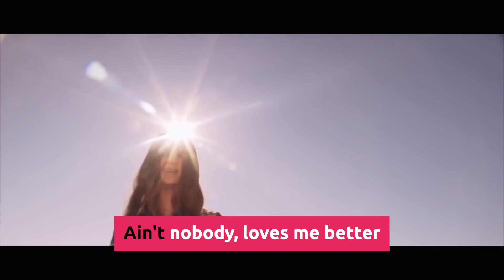Greșeli din Cântece | ÎNVAȚĂ ENGLEZA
📣 Învață engleza online cu Rita 📣

Ai dansat vreodată la cântecul "I can't get nooo, satisfaction" de The Rolling Stones sau pe "If I was a rich girl, nanananananannananaaaaa" de Gwen Stefani?

Însă știai că acolo sunt GREȘELI???
For real! Și greșeli grave 🙂

Azi va fi acelmoment când poți să înveți din greșelile altora. Și fii atent, s-ar putea ca pe lângă un pic de engleză ai putea să vrei să dansezi și să cânți chiar!

Vezi videoul și SCRIE mai jos dacă știi și alte cântece în engleză care au greșeli? 🔽

02:04 - Justin Timberlake - What Goes Around...Comes Around

03:42 - The Rolling Stones - (I Can't Get No) Satisfaction

05:09 - Maroon 5 - Memories

05:40 - Lady Gaga - Bad Romance

08:04 - Fergie - Fergalicious

09:45 - Gwen Stefani - Rich Girl

11:52 - Bob Dylan - Lay, Lady, Lay

14:04 - Elvis - Hound Dog

Pune Like dacă ți-a plăcut acest video 👍

Nu cunoști ce nivel de engleză posezi?